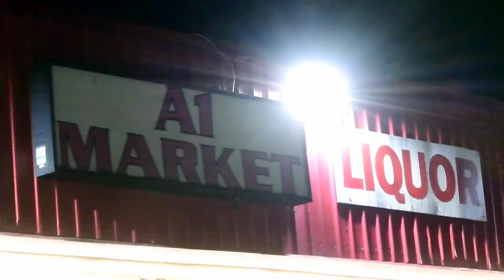Stolen Police Vehicle, Citizen Intervenes, January 6, 2018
On the night of January 6th, SacPD officers were on scene of an incident when one of the police cruisers was stolen from the scene. An alert citizen saw the cruiser on a main boulevard in South Sacramento, and noticed the vehicle was not being operated properly. Chris Marzan shares the story with PSN.